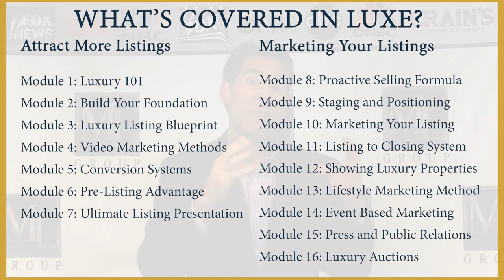What to Look for in Our Luxury Market in 2020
Now that 2019 is almost over, it’s time to discuss what the future holds for the luxury market in 2020. Many experts say that the upper market is slowing down and will continue to do so in 2020. Of course, there are still pockets of our market that remain hot. Overall, I think 2020 will be a buyer’s market for luxury properties which means luxury home prices will depreciate in value. To find out more, watch this short video.

Michael LaFido
MarketingLuxuryGroup.com
LuxuryListingSpecialist.com
LuxuryListingPodcast.com